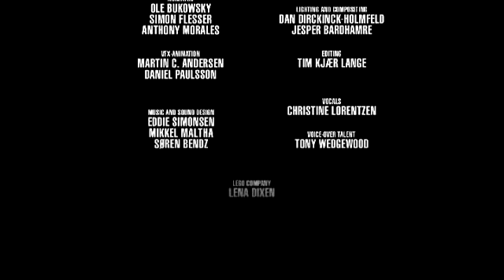Bionicle Barraki 2007 - Creeping in my soul (Italiano)